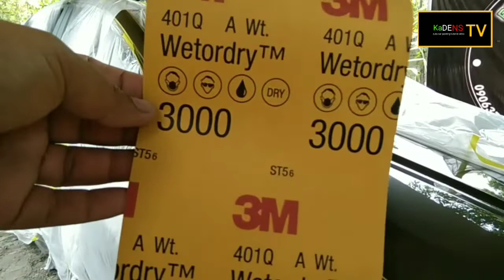TAMANG PARAAN NG PAG BABUFFING NG SASAKYAN PAGKATAPOS NG RETOKE 2kpaint 2018 honda city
TAMANG PARAAN NG PAG BABUFFING NG SASAKYAN PAGKATAPOS NG RETOKE 2kpaint 2018 honda city buffing tutorial #carpainting

hello po mga kapintor kanto🥰 share ko lang po ang ilan sa mga tips kung pano ako mag retouch ng pintura using 2k paint ♥️  pls like share and subscribe my channel. thank you

KaDENS TV

how to buffing your car,
how to buffing a car,
how to buff car,
how to buffing at home,
how to buff your car at home,
how to polish your car at home,
how to polish your car with a drill,
how to clean and polish your car at home,
how to polish dashboard of a car,
how to polish the car at home,
how to buff scratches out of a car,
how to buff rust out of a car,
how to buff swirls out of a car,
how to buff a car,
how to buff car by hand,
how to buff wax your car,
how to buff car at home,
how to buff polish a car,
how to polish your car by hand,
how to buff a car by hand,
how to polish the car body shine full,
how to polish a car by hand meguiars,
how to polish a car by hand turtle wax,
how to polish a car by machine,
how to polish a car black,
how to polish a car bumper,
how to polish a car bmw,
how to buff a black car,
how to buff wax a car,
what does buffing your car do,
how to polish your car chrisfix,
how to buff a car chemical guys,
how to correctly punish a car,
how to polish a classic car,
how to buff a car with compound,
how to buff a car after clear coat,
how to polish a car with ceramic coating,
how to buff a car with rubbing compound,
how to polish a car with rubbing compound,
how to polish a car with a cloth,
how to buff out a car,
how to buff a car diy,
how to polish a car diy,
how to polish a car dashboard,
how to polish a car detail,
how to polish a car dewalt,
how to polish a car door,
how to polish a car donut,
how to polish a dull car,
how to buff out a car dent,
how to buff out a deep car scratch,
how to use buffing pad,
how to use buffing compound,
how to polish a car easy,
how to polish your car with an electric polisher,
easy way to buff car,
steps to buffing a car,
how to polish a car for beginners,
how to polish a car fast,
how to polish a faded car,
how to buff and polish a car for beginners,
how to buff a car after a paint job,
how to buff out a car paint job,
how to buff and polish car,
how to polish your car lights,,
how to polish a car manually,
how to polish a car mirror,
how to buff a model car,
how to polish a model car,
how to polish a matte car,
how to buff your own car,,
how to buff out a car scratch,
how to buff off car scratches,
how to buff old car paint,
how to buff out car paint,
how to buff your car paint,
how to polish your car paint,
how to polish your car properly,
how to buff a car properly,
how to polish a car paint,
how to buff a car after painting,
how to polish a car after paint,
how to buff scratches out of car paint,
how to buff a freshly painted car,
how to polish a car after spray painting,
how to buffing your car quickly,
how to buffing your car quick,
how to polish a car step by step,
how to polish a car sonax,
how to buff a silver car,
how to polish a silver car,
how to polish a car with stickers,
how to buff a car after wet sanding,
how to start buffing a car,
how to polish car stainless steel trim,
how to buffing a car tagalog,
how to polish a car tyre,
how to polish a car turtle wax,
police car toy,
how to buff a car with turtle wax,
how to polish a car uk,
how to polish a car using orbital polisher,
how to machine polish a car uk,
how to polish a car using a dual action polisher,
how to polish a car using a drill,
how to buffing your car visor,
how to buffing your car videos,
how to polish your car windows,
how to buff a car with meguiar's,
how to polish your whole car,
how to polish a car windshield,
how to polish a car with faded paint,
what is buffing a car,
how to buffing your car xp,
how to buffing your car xj,
how to use buffing machine on car,
how to buffing your car yourself,
how to buff and polish a car,
how to buffing your car 0-60,
how to polish car with buffer,
how to buffing your car 101,
how to buffing your car 2022,
how to buffing your car 2021,
how to buffing your car 5 minutes,
how to buffing your car 6 inches,
how to buff your car,
how to buffing your car 80s,
how to buffing your car 86,